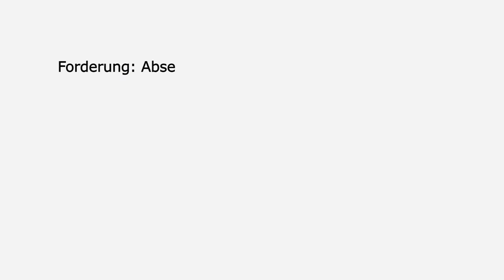Pflegefall. Folge 4: Der Neue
Mehe über unsere Kampagne Pflegestimme